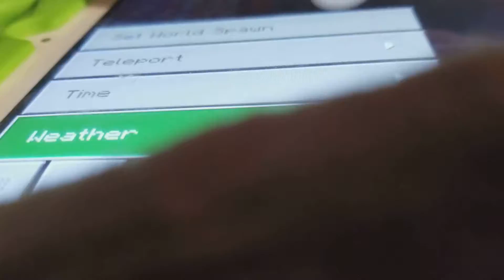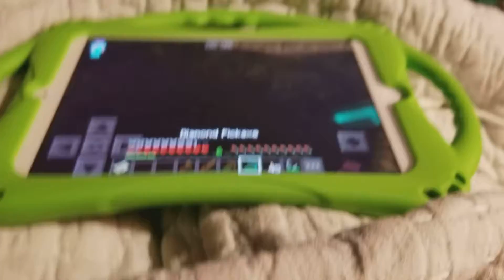Minecraft adventures ep3